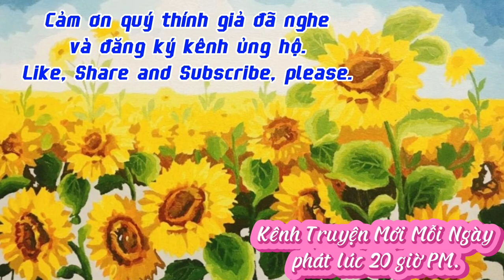Số Phận Của Con Lai Hàn Quốc Sau 1975 (The Fate of Half-Blood Koreans After 1975 In Vietnam-Part 1)